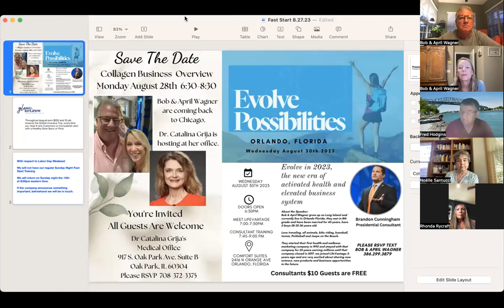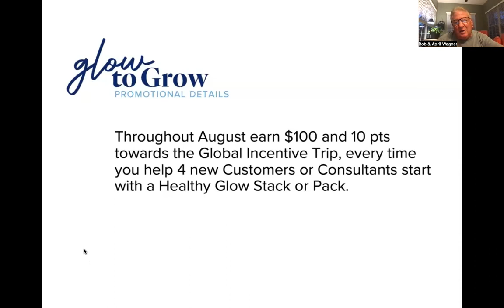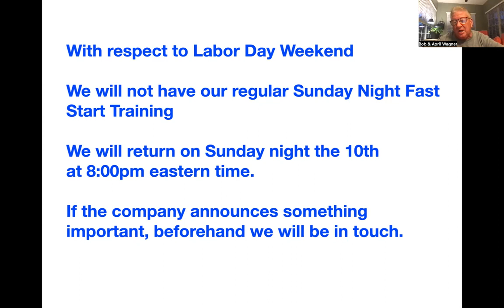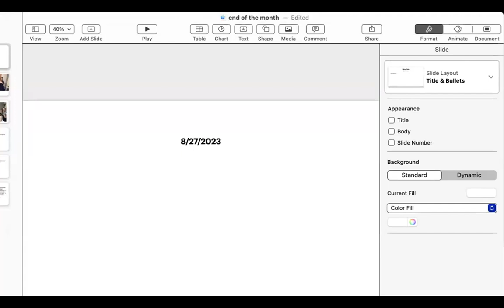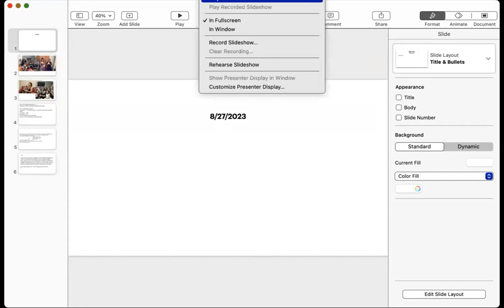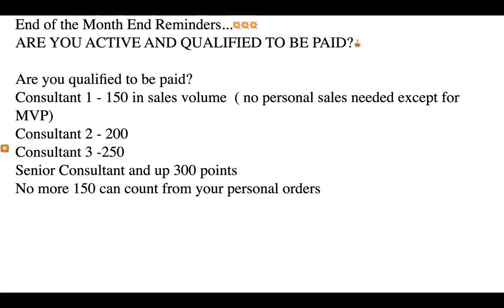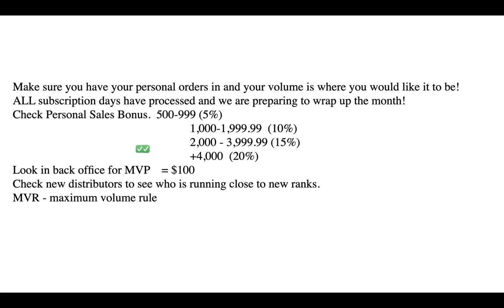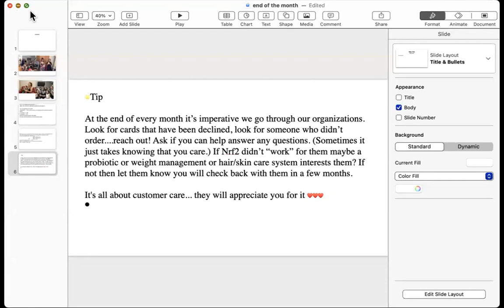Fast Start Training 8 27 23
End of month reminders with Bob & April Wagner